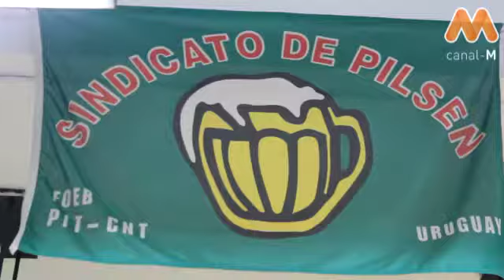Richard Read Hablando mal y pronto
El dirigente sindical Richard Read le "avisó" al presidente José Mujica que la próxima vez que él y figuras del gobierno festejen el 1° de mayo en el Quincho de Varela con "los patrones" llevará "cinco o seis camiones" para protestar. Además, en entrevista con Montevideo Portal, cuestionó su gestión y su estilo.